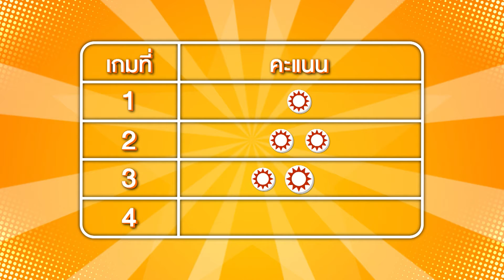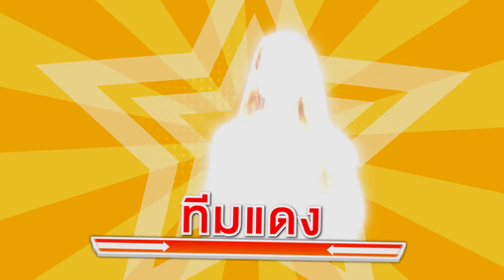GAME ROOM เกมรูม | EP. 7 | 3 เม.ย. 65 [1/4]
รายการ  GAME ROOM ห้องชนเกม